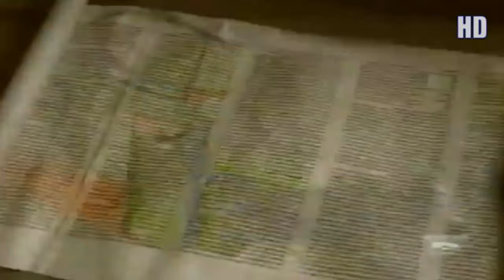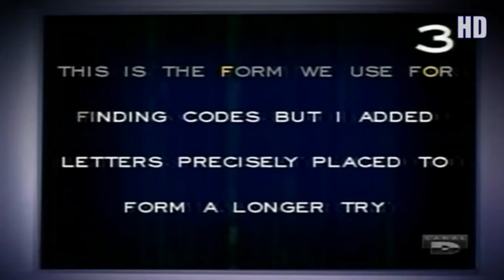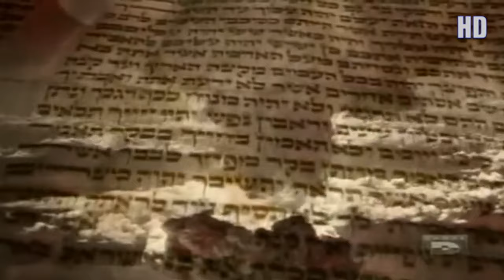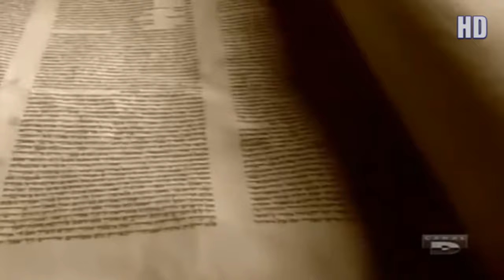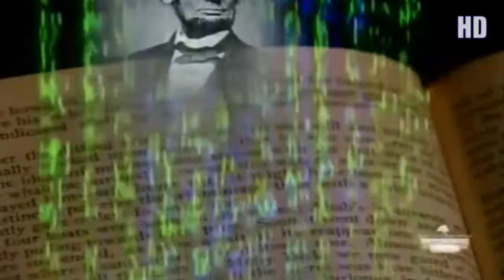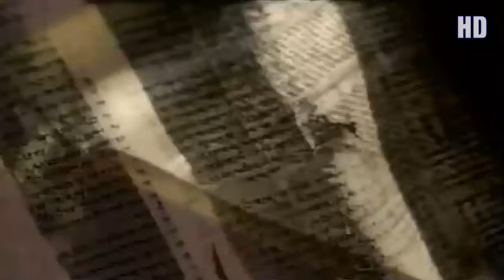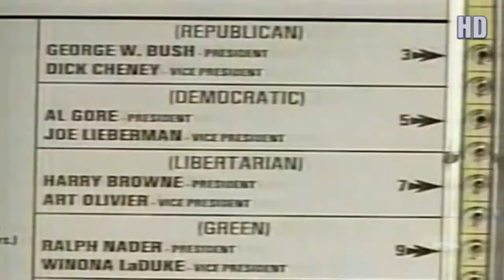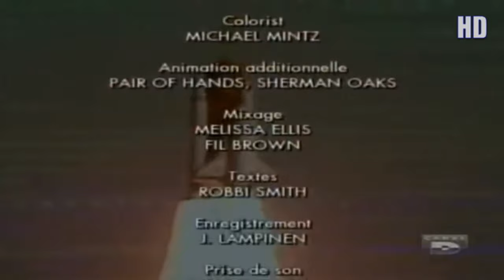Documentaire sur Le Code Secret de la Bible HD [attention pas pour les sensibles]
Vieux reportage de Mathusalem portant un peu sur 2012 et d'autres dattes comme 2001 et encore d'autres dattes précipitant le Monde dans le Chaos ce Doc est en rapport avec le codex de la Bible.

[cette vidéo n'est pas pour les gens sensibles].

Sainte Bible.